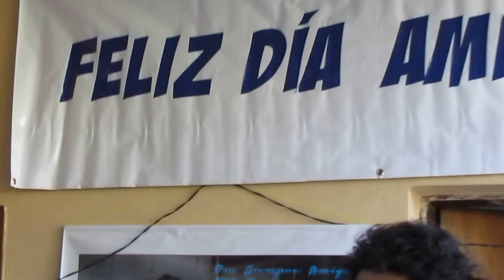EL NEGRO CORTEZ - Te Vengo a Buscar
Tema: TE VENGO A BUSCAR
Autor: Jose Jesús Oyola
Interprete: "Negro" Cortez
DIA DEL AMIGO 2.015
Viedo: Soy Chayero